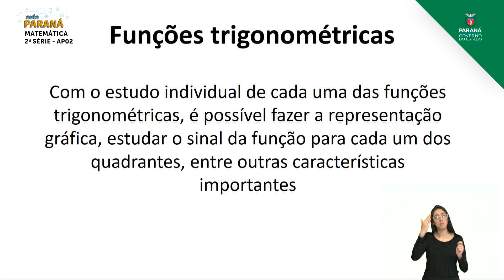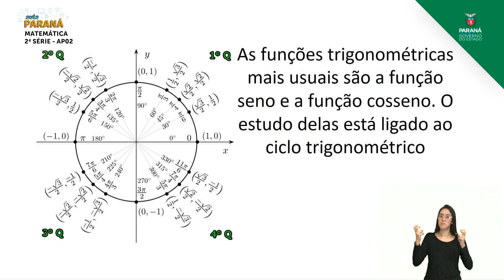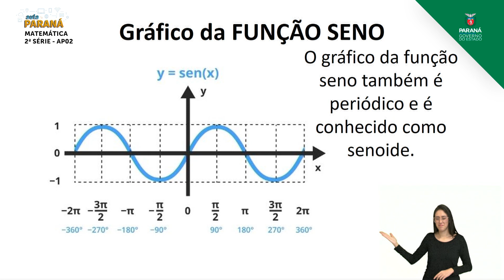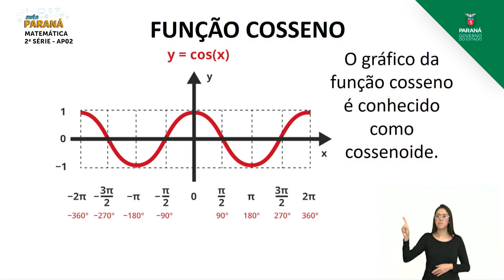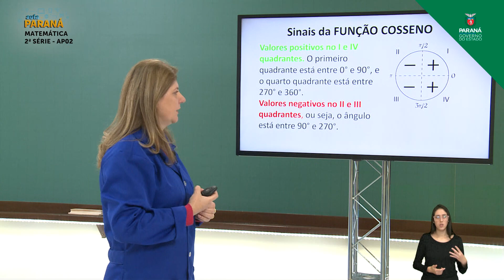2021 | Resumo da Aula | 2ª Série | Matemática | Aula AP2 | Aprofundamento - Funções Tr...